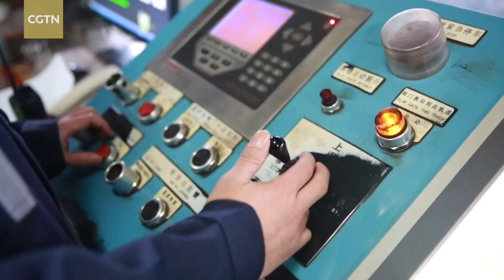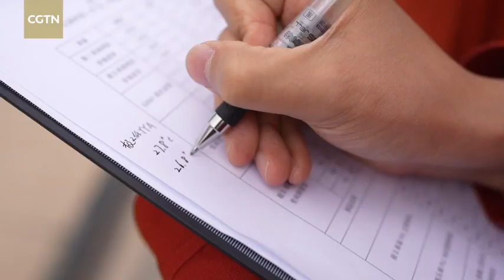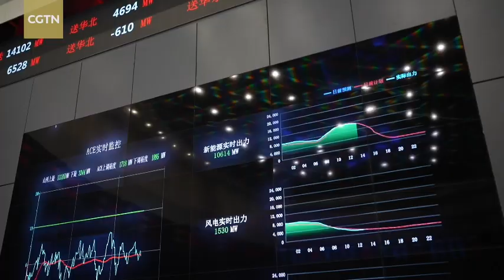Shanxi eyes sustainable energy for green growth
Shanxi Province is a major electricity producer in China. Its rich energy resources like coal made it the first province to deliver electricity nationwide. To reduce reliance on coal consumption and improve transmission efficiency, the province has begun to adopt new energy sources such as wind power and new power-transmission modes. CGTN's Aaron Liu visits power stations in Shanxi to find out more.